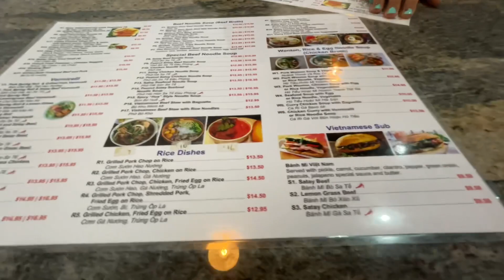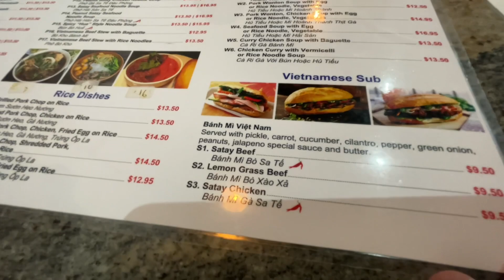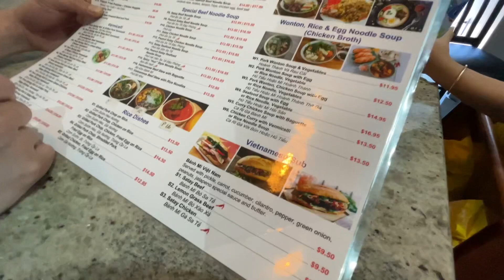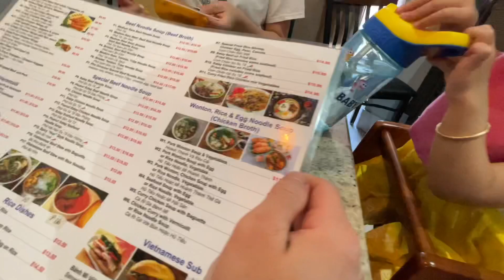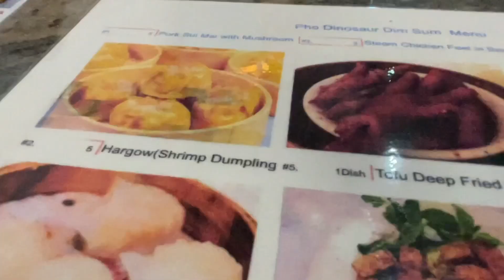#471 Phở Dinosaur tại Drumheller, Vivu Man lại kêu món hủ tíu mì hải sản/ VIVU MAN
Sau khi tham quan viên bảo tàng Dinosaur, cả đoàn kéo nhau đi ăn trưa tại nhà hàng Phở Dinosaur 🦕.